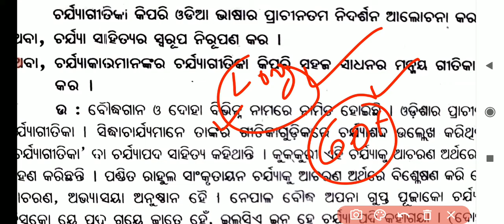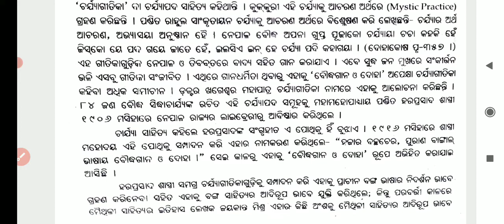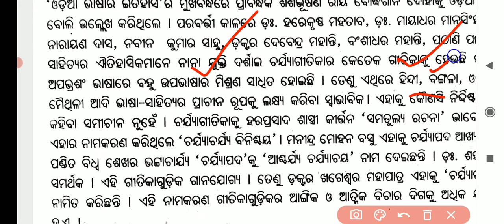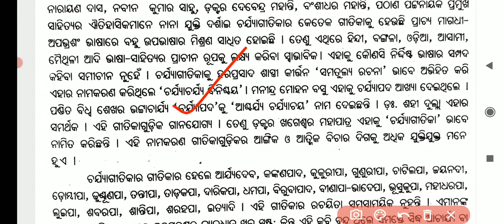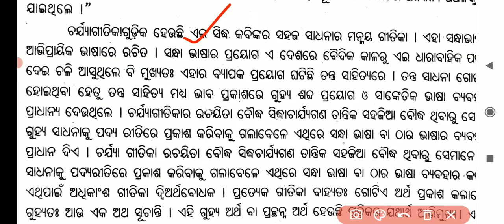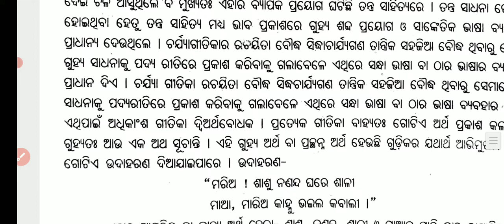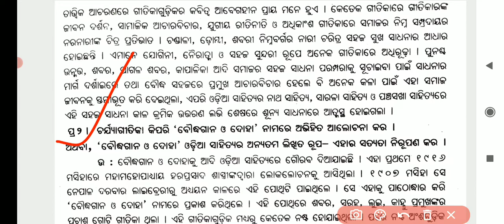ଚର୍ଯା ସାହିତ୍ୟ ର ସ୍ୱରୂପ ନିରୂପଣ କର || +3 1st semester odia honours long question || Chandan Sir